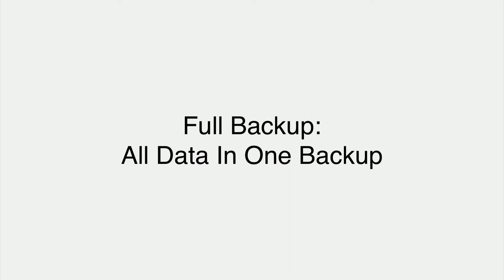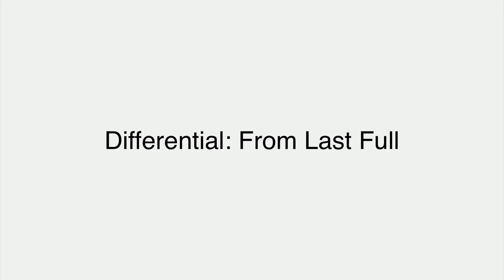Grandfather-father-son Backups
In this video, we discuss Grandfather-father-son Backups to celebrate World Backup Day!

Looking to hire a PHP developer?